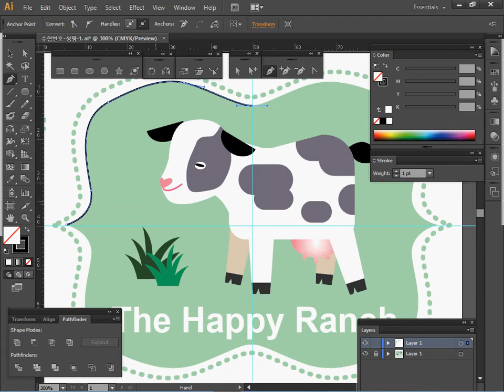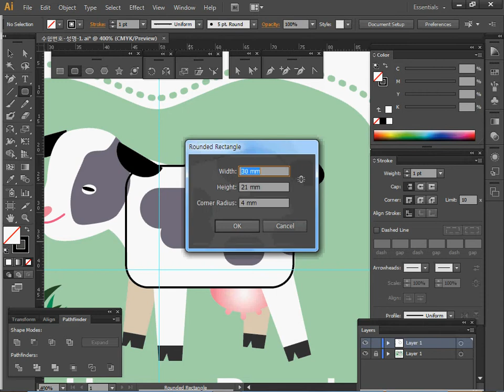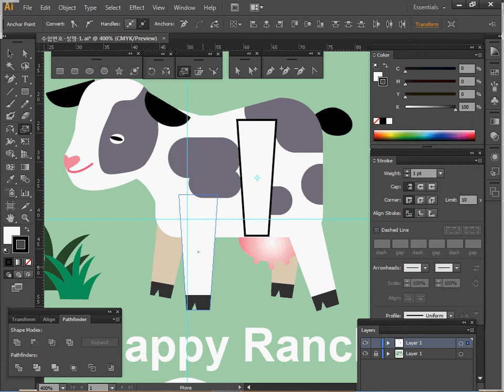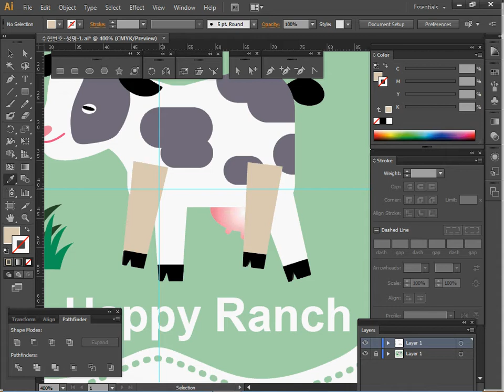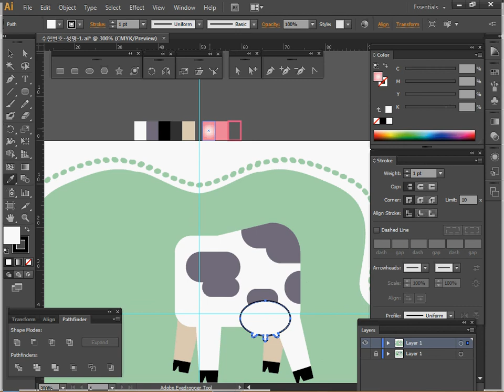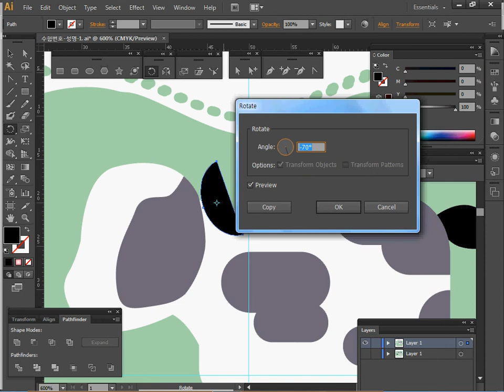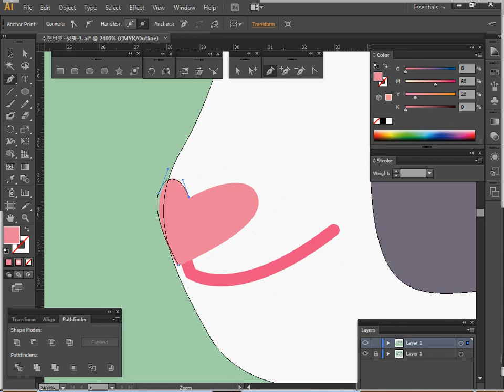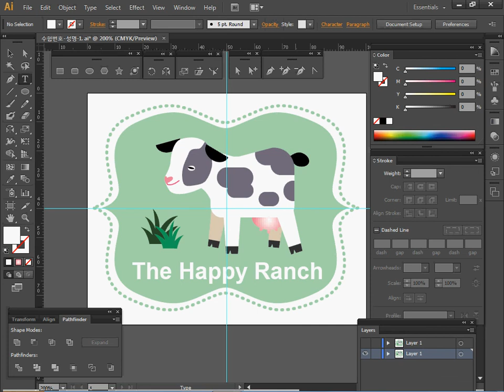[GTQ일러스트1급] 1회 01